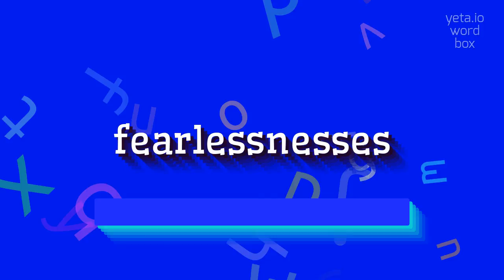How to say "fearlessnesses"! (High Quality Voices)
Watch in this video how to say and pronounce "fearlessnesses"!